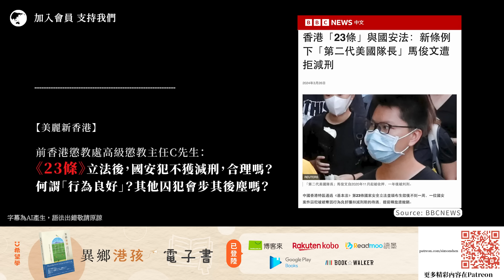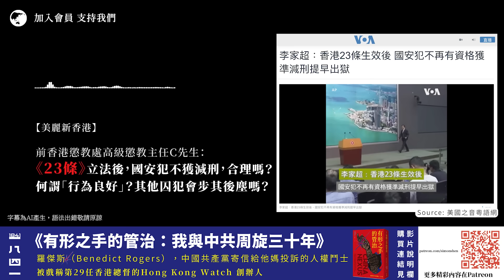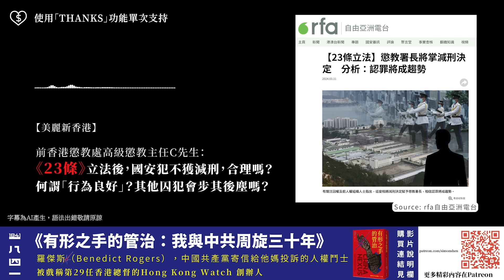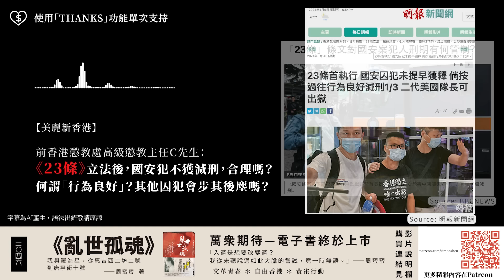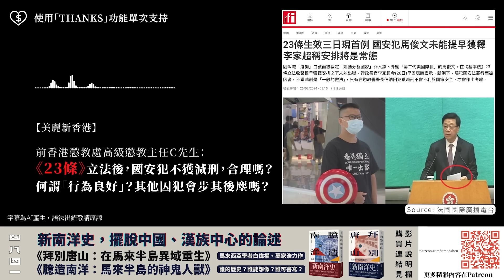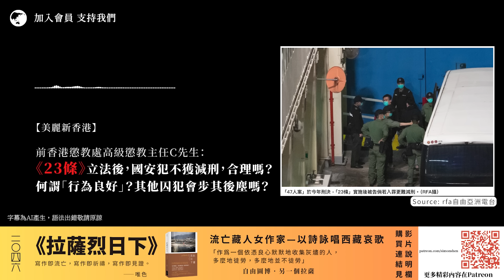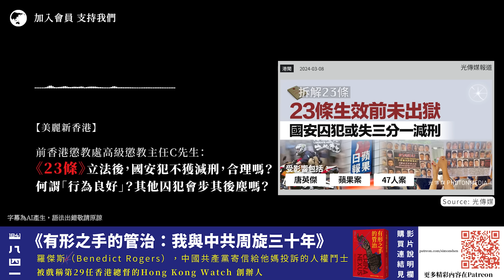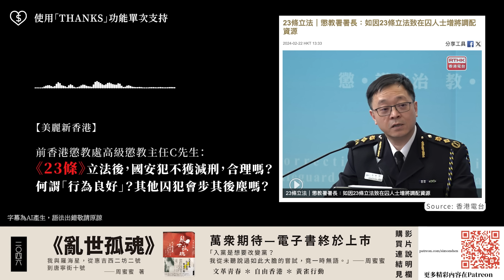【美麗新香港 041 🇭🇰】前香港懲教署高級懲教主任C先生：《23條》立法後，國安犯不獲減刑，合理嗎？何謂「行為良好」？其他囚犯會步其後塵嗎？（中文字幕）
《基本法23條》生效後，新法規定囚犯須讓香港監獄部門首長信服其「不會再次危害中國國家安全」，才可獲減刑；而現行《監管釋囚條例》規定「工作勤奮及行為良好」的任何囚犯，都可獲扣減最多三分一刑期。被判國安罪名成立的「第二代美國隊長」馬俊文原已可出獄，卻因為新法而不獲減刑，已成為重要先例。懲教署前高級行政主任 C 先生會和我們分享以往計算囚犯刑期的方法，與及這案例將會帶來的深遠影響。

⏺「打掃乾淨屋子再請客2.0」：《基本法23條》的戰略思維（如果有的話）（一）
⏺ 《基本法23條》 Vs 《港區國安法》，究竟加碼在哪裏？（二）